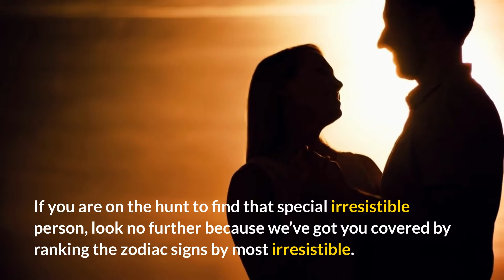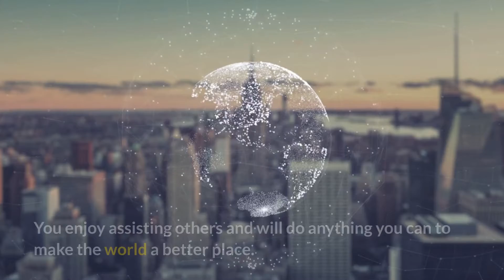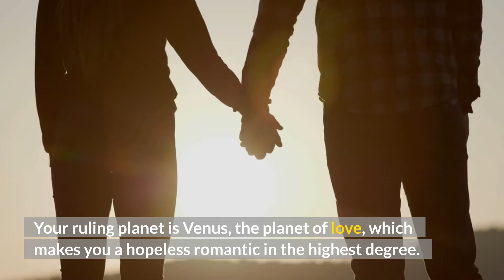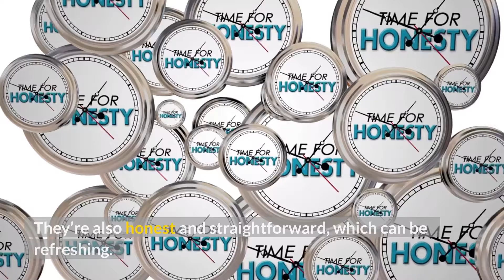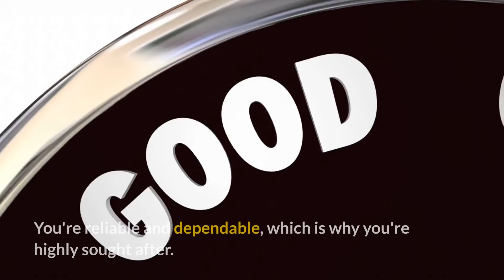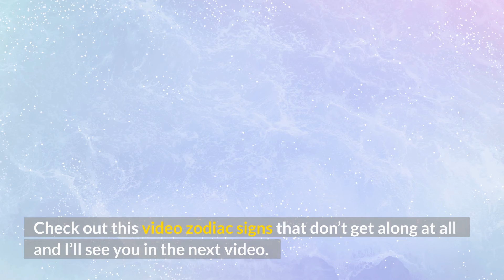Most Irresistible Zodiac Signs RANKED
Every zodiac sign has a unique personality. Some may be more attractive than others, some more compatible than others, and so on. But which one is the most irresistible?

In this video, we rank all 12 zodiac signs from least to most irresistible in order to help you find your perfect match!

Welcome to Mindful Astrology, our goal with this channel is to bring you the most information we can about Astrology. We look at all signs of the zodiac and how they affect our lives and how we can live with them. You can consider this channel a little bit of astrology for the soul.